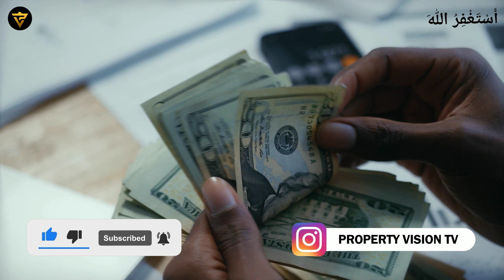When Will Overseas Investment Come To Pakistan! Rreal Esatte Investment Opportunities!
In this video, Mr. Ahmed Aqeel CEO Property Vision Tv talked about When Will Overseas Investment Come To Pakistan!

Channel Managed By:
• Technofact Studio